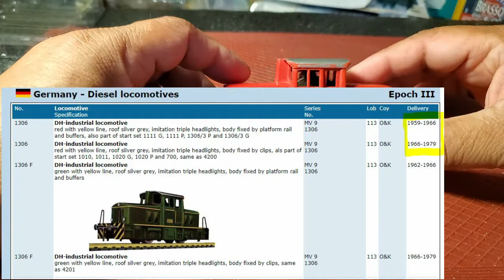1966 Fleischmann 1306 Shunter: O&K MV9 - Bringing it back to life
This is a Video on resurrecting a 1966 Fleischmann MV9 HO Shunter locomotive. In this video, I perform a complete overhaul / service of this iconic Fleischmann 1306 Shunter locomotive, once again bringing it back to running condition.